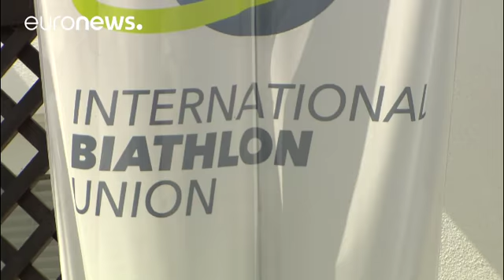Escândalo de doping na Rússia atinge Federação Internacional de Biatlo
Presidente suspende mandato e secretária-geral do organismo é suspensa devido às suspeitas de terem sido pagos para esconderem casos positivos de atletas russos…